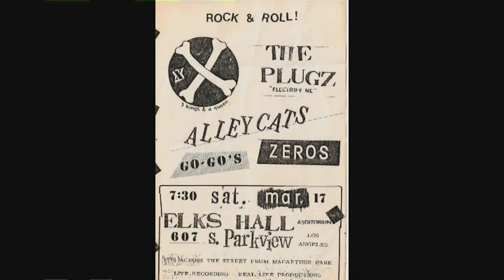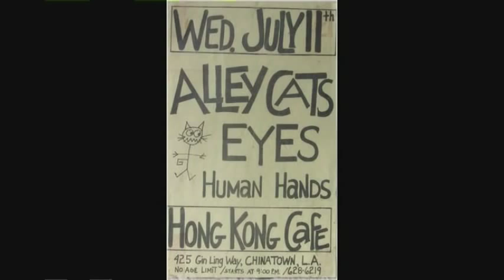The Alley Cats "just an Alley Cat"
A little tribute to one of California's best punk/rock bands from 1977. This Masque era  Band From Lomita, Ca. Played with the likes of Black Flag, The Germs, The Weirdo's and many other's. The Punk Explosion in L.A. during 1976-79 produced some of the most explosive and vital music since Iggy and the Stooges.The Alley Cats ranked as one of the best during that time.
Photo credit: Jenny Lens and Theresa k
support them by going to their web sites and purchasing their work.